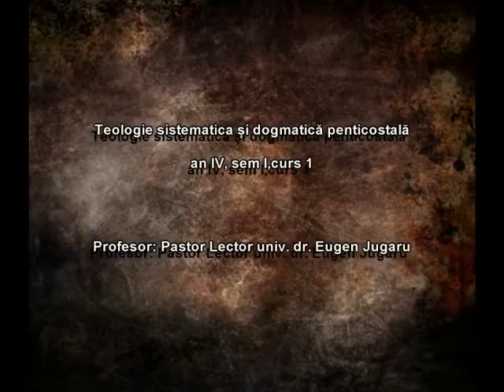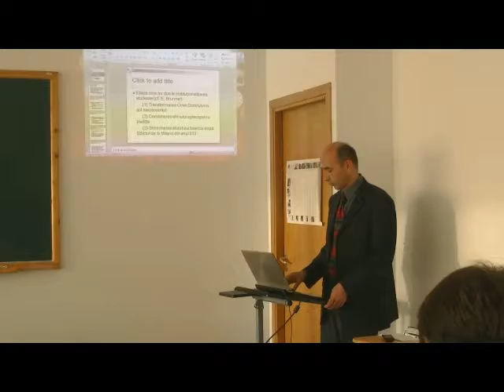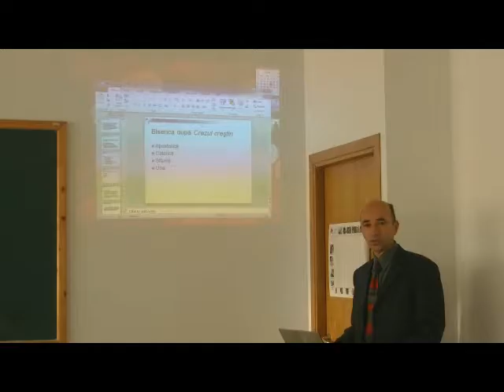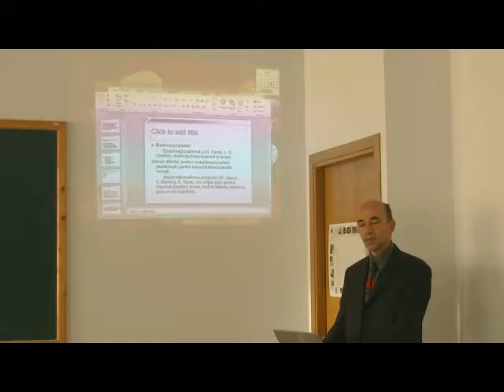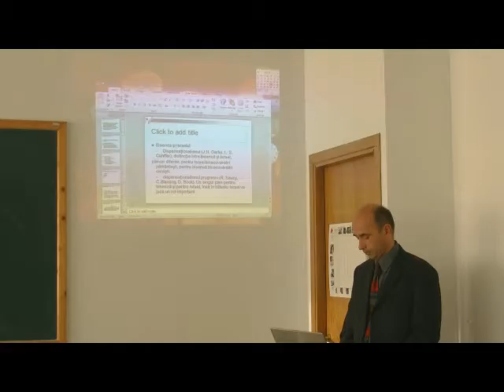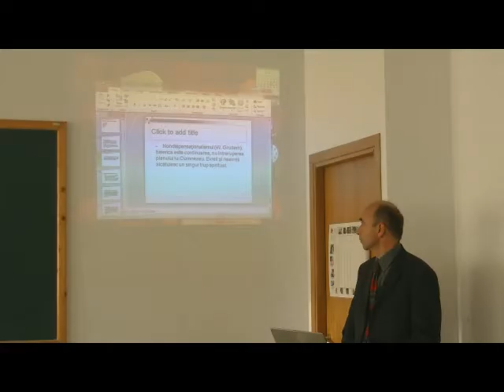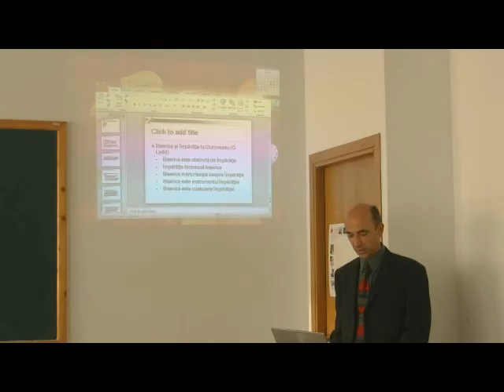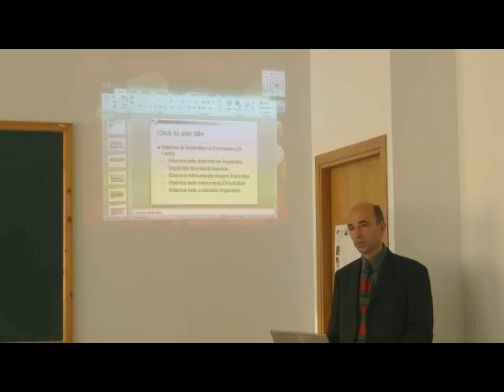Teologie sistematica si dogmatica penticostala (anul IV) - curs 1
Profesor: Pastor Lector univ. dr. Eugen Jugaru